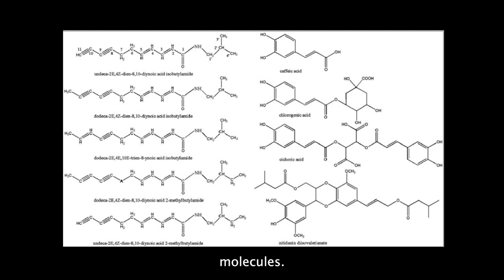BIOACTIVE 3: Boosting your Immune System and How to Evaluate Synergies in Nature with Dr. Nadja Cech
Nothing in this podcast is medical advice, ask your doctor before trying any new products.

For centuries indigenous cultures have revered the power of natural products and in more recent years scientists have noted the chemical synergies of natural products. However, it can be VERY difficult to study these chemical synergies because to complete research you typically try to limit the amount of variables, which leads to a reductionist approach.

Today I sit down and chat with Dr. Nadja Cech. Dr. Cech is a Patricia Sullivan Professor of Chemistry at UNC Greensboro and an active researcher in the field of natural product chemistry.

She has published work on a variety of medicinal plants including kratom, goldenseal, echinacea, and now the synergies between phytochemicals within different plant species.

**note YouTube removed the link for Boveda humidity packs.. for no reason so a quick google will find these products for you!

LINKS